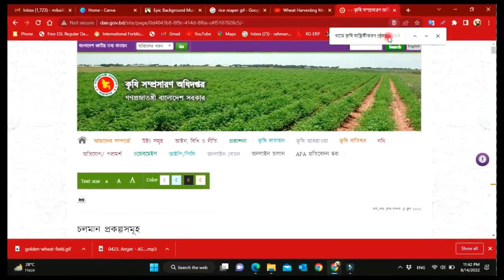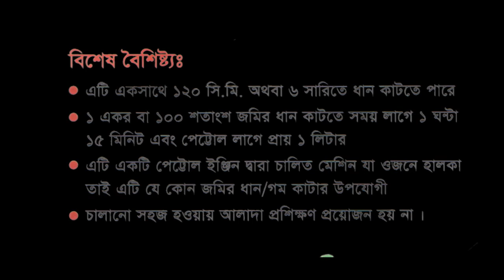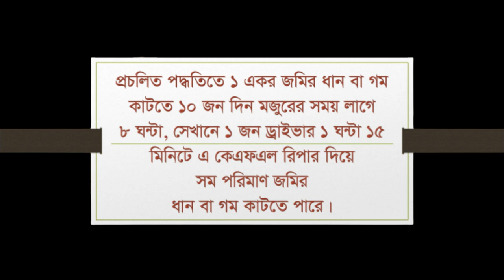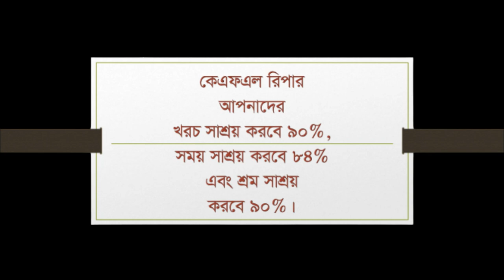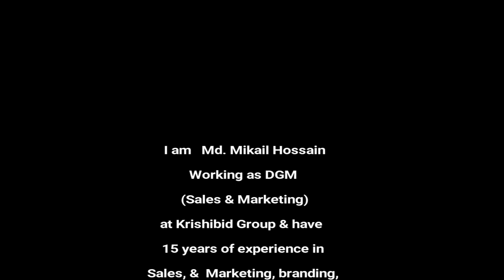KFL REAPER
Condition: New
Type: Mini Harvester
Drive Type: Gear Drive
Usage: Grain Harvester
Place of Origin: Zhejiang, China
Brand Name: KFL-4S-120
Dimension(L*W*H): 2390*1470*900mm
Weight: 125/165kg
Certificate: ce
Warranty: 1 Year
Applicable Industries: Farms
Application: farm
Displacement: 163cc
Cutting width: 120cm
Engine type: Petro-kerosene;air-cooled;4-stroke;OHV;single cylinder